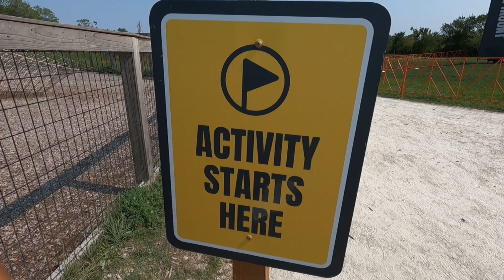The Forge Adventure Park